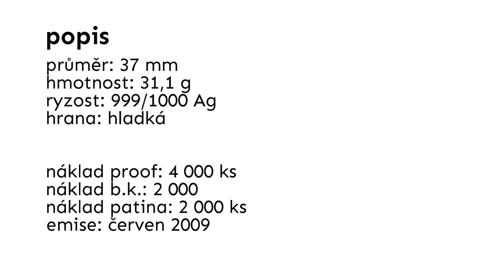2009 Giuseppe Arcimboldo 1080p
Giuseppe Arcimboldo (1527 – 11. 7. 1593) – italský malíř. Pro jeho svérázný, obtížně zařaditelný a někdy až výstřední umělecký projev, bývá vnímán jako předchůdce evropského surrealismu.

Giuseppe Arcimboldo se narodil ve vážené rodině v italském Miláně. Jeho otec byl uznávaným malířem, dědeček dosáhl církevní hodnosti arcibiskupa. Už v mladém věku na sebe upozornil návrhy oken a tapiseriemi pro katedrály v Miláně a Monze. Katedrálu v Como dodnes zdobí jeho fresky. Bizarní originalita tohoto umělce se ovšem naplno projevila až později. V roce 1562 přijal pozvání k císařskému dvoru v Praze a sám Rudolf II., jako velký milovník umění, talentovaného malíře v jeho fantazii nijak nebrzdil. A také mu důvěřoval, což dosvědčuje i skutečnost, že Arcimbolda pověřil zkoumáním a nákupem uměleckých děl. U dvora se malíř ale například zabýval také návrhy kostýmů nebo různých ozdob.

I když se Arcimboldo v roce 1587 vrátil do Milána, s císařem zůstal v kontaktu. Z Itálie mu poslal výstřední obraz, na němž Rudolfa II. vyobrazil jako antického boha Vertumna. Portrét tvořila kompozice různých druhů ovocných plodů.

V době třicetileté války některé Arcimboldovy obrazy z Prahy zmizely a později se objevily v soukromé sbírce švédské královny Kristýny. Na výsluní se dílo tohoto italského malíře opět dostalo po nástupu evropského surrealismu ve dvacátém století. Mnozí umělci v něm spatřovali předchůdce, ba přímo duchovního otce stylu. Mezi známé Arcimboldovy obdivovatele patřil i španělský malíř Salvador Dalí.

Stříbrný pamětní medailon 1 Oz
autor: ak. soch. Vladimír Oppl
rytec: Lubomír Lietava
ražba: Česká mincovna / Pražská mincovna a.s.
certifikát: běžný tisk / Státní tiskárna cenin s.p.

průměr: 37 mm
hmotnost: 31.1 g
ryzost: 999/1000 Ag
hrana hladká
limit provedení proof:   4000 ks
limit provedení b.k.: 2000 ks
limit provedení patina: 2000 ks
emise: červen 2009